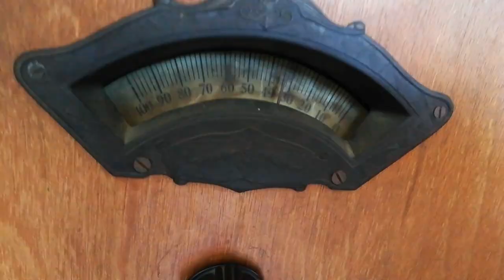【リゾバ最後の休日】快晴の志賀高原山の駅！晴れてるといい景色！